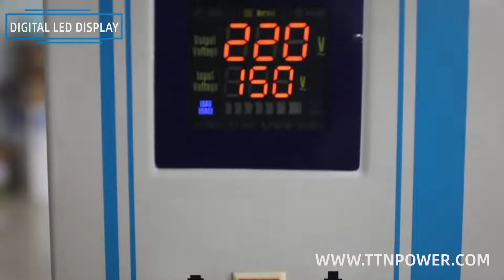Voltage Stabilizer 10kva 15kva 20kva 30kva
Voltage Stabilizer/Regulator 10kva 15kva 20kva 30kva servo motor control